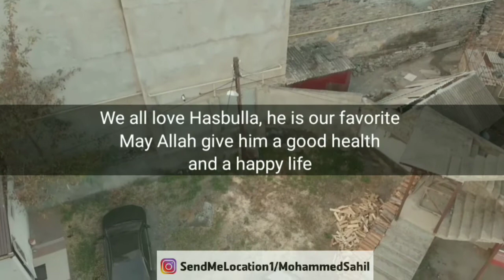Hasbulla Magomedov biography in short 🇷🇺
This is all about Hasbulla Magomedov, The king of Dagestan, Maxackala, Russia 🇷🇺